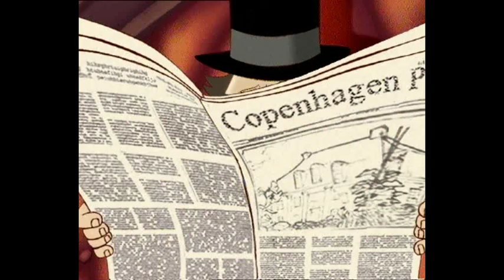It's Quite True Part - 1.avi